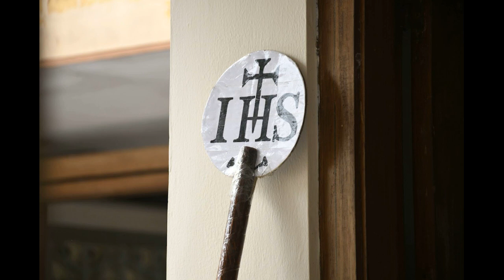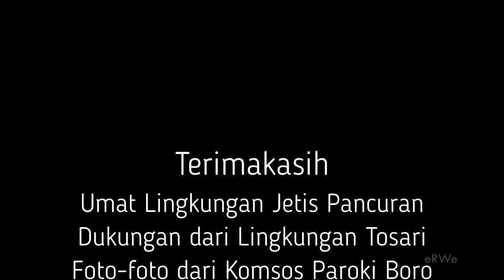Tugas Jumat Agung Lingkungan Jetis Pancuran - 07 April 2023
Lingkungan St. Yohanes Jetis Pancuran berkesempatan menjalankan tugas koor dan pasio pada ibadat Perayaan Jumat Agung di Paroki St. Theresia Lisieux Boro (Jumat, 07 April 2023)